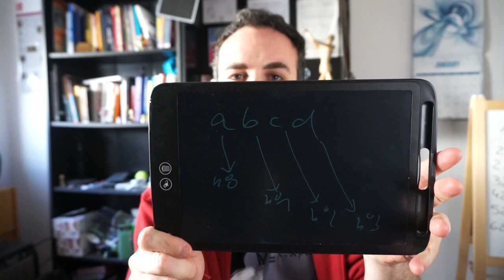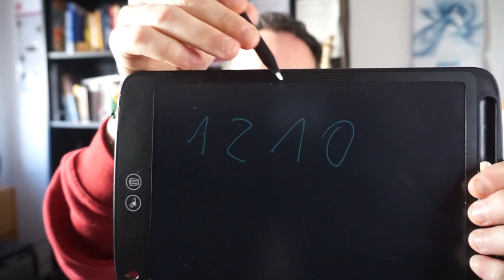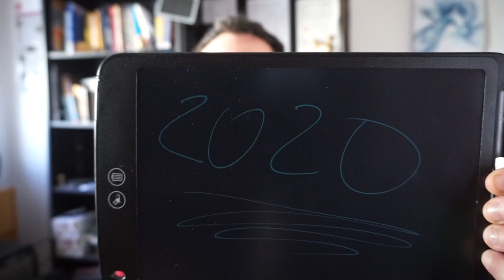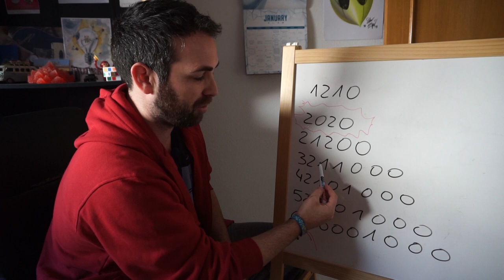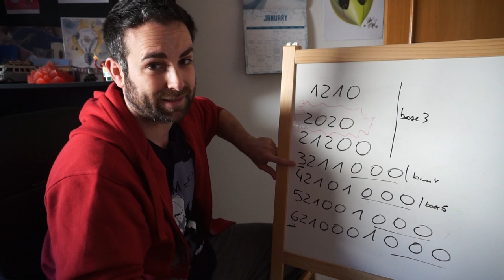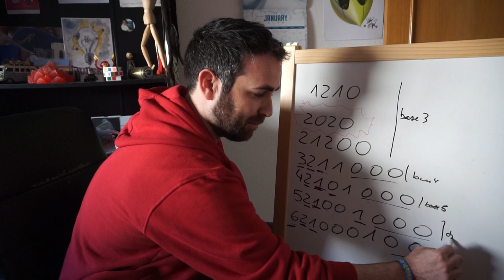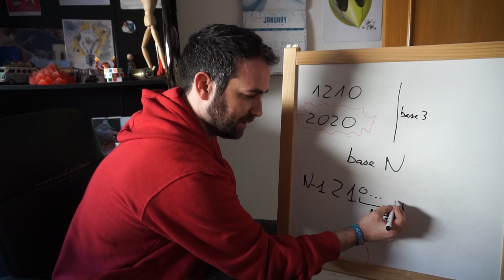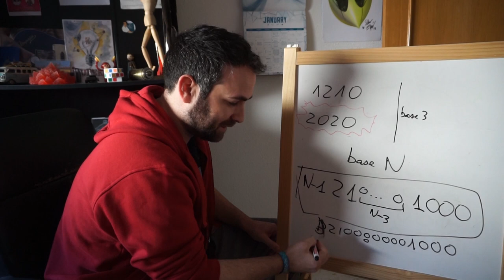2020 es un NÚMERO ESPECIAL | NÚMEROS AUTOBIOGRÁFICOS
Vamos a demostrar que el año 2020 es un año especial, matemáticamente hablando, un número autobiográfico. Vamos a ver cuántos números de ese tipo existen y cómo construirlos con una fórmula general.

**ERROR EN LA GENERALIZACIÓN:
N-1 2 1 0...N-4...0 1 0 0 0
para N mayor que 4
gracias a Joel Tesla por tener buen ojo 🙃

Recomiendo este blog hasta el infinito:
GAUSSIANOS